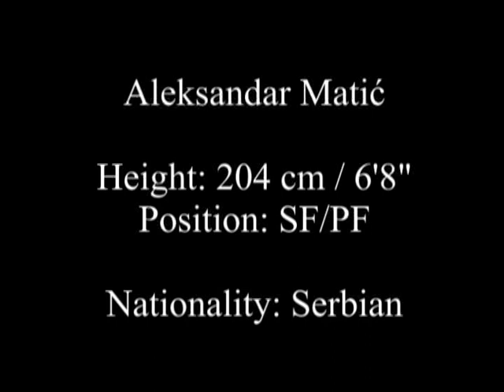Aleksandar Matic highlights.mpg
Aleksandar Matic highlights film. Seasons 2008-09 and 2009-10.